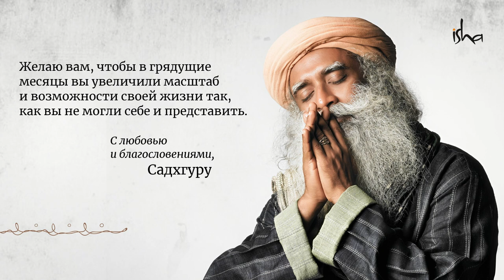Пожелания от Садхгуру | Новый Год 2019